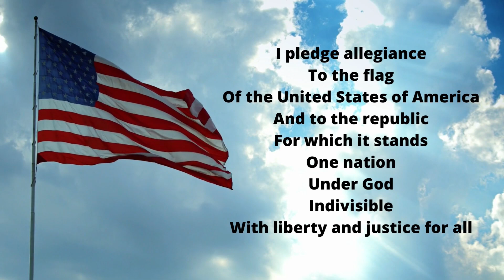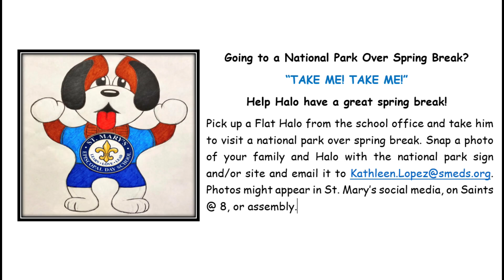Saints@8 February 28, 2023